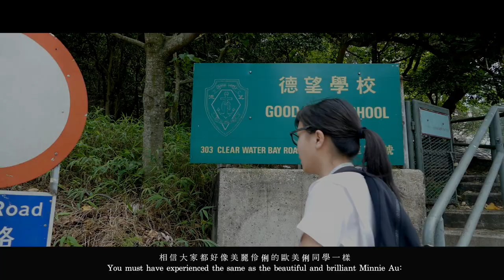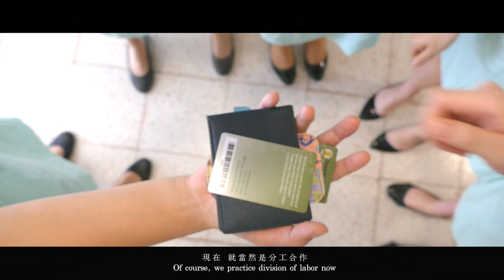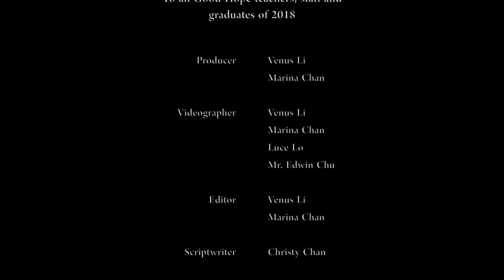Good Hope School Graduation Video 2018